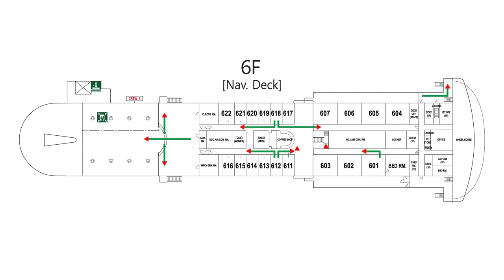제주도 영상, 6층 비상탈출로 안내, Jeju Island, Korea